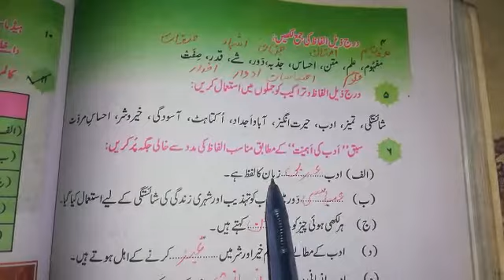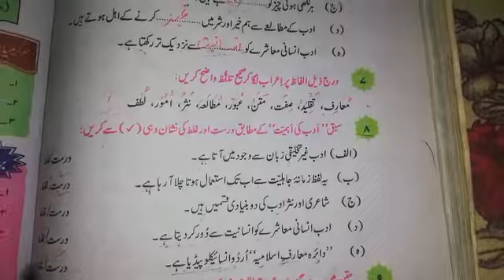8th class Urdu lecture #16 part 2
Urdu lecture